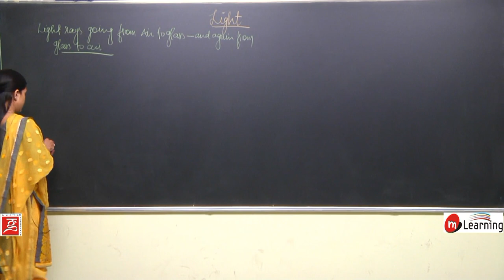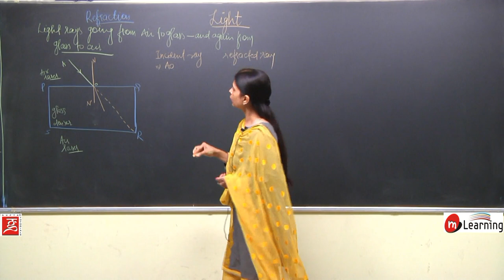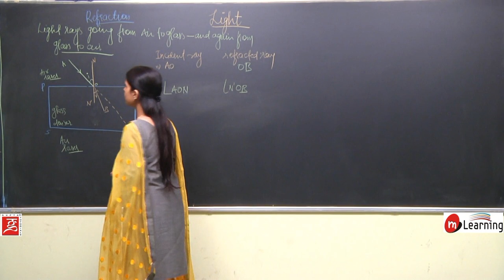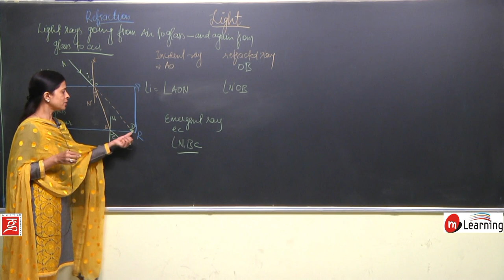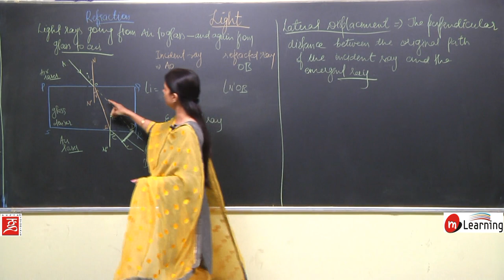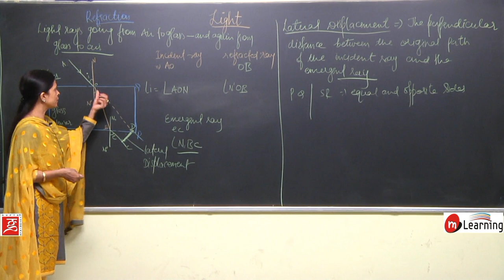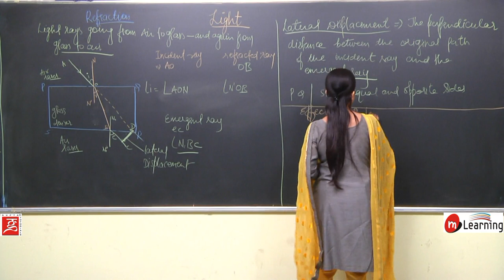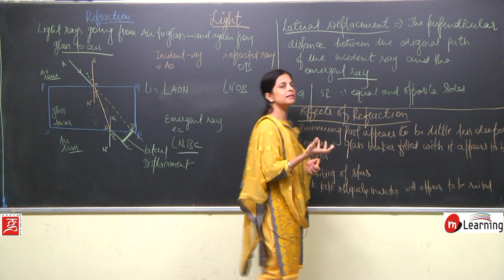Light 12 - Class 8th - CBSE